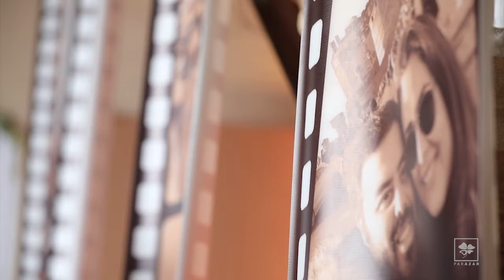Touching Religious Ceremony -Katb Kteb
No better location to say i do ! Enjoy a glimpse inside this magical outdoor ceremony right before the wedding party! Beautiful location and touching moments!
▪︎Wedding planner : Paul Nasr
▪︎Wedding dress : Zuhair Murad
▪︎Photography: Parazar